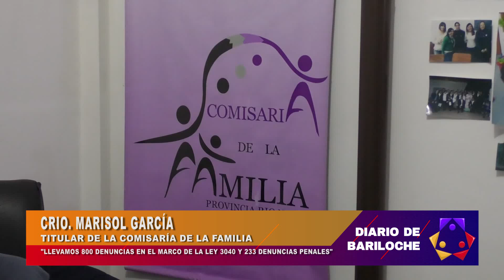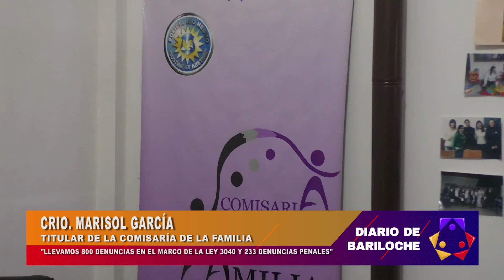LAS CANTIDADES DE DENUNCIAS QUE RECIBEN SOBRE CONFLICTOS INTRAFAMILIARES.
LA COMISARIA MARISOL GARCÍA, A CARGO DE LA COMISARÍA DE LA FAMILIA DE BARILOCHE, NOS INFORMA SOBRE LAS CANTIDADES DE DENUNCIAS QUE RECIBEN SOBRE CONFLICTOS INTRAFAMILIARES.